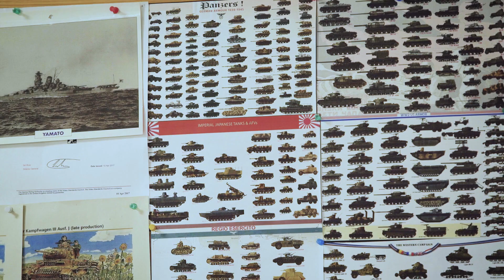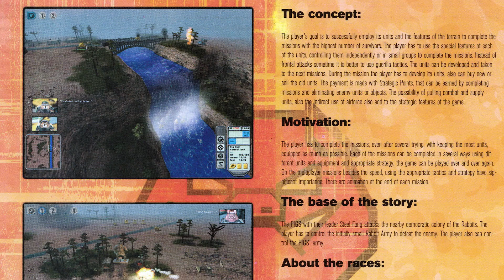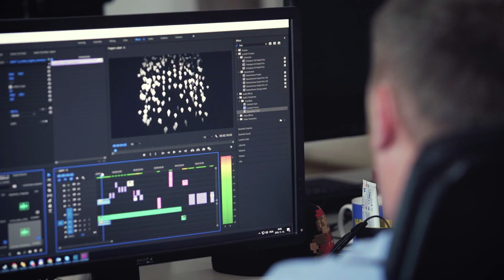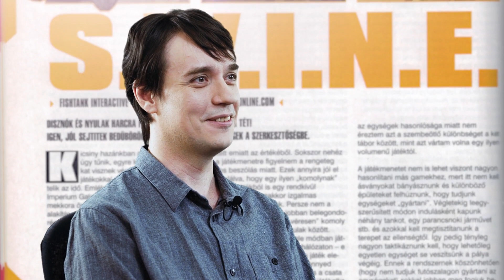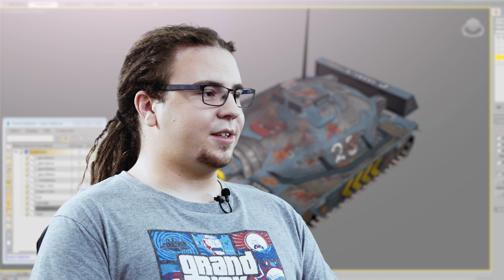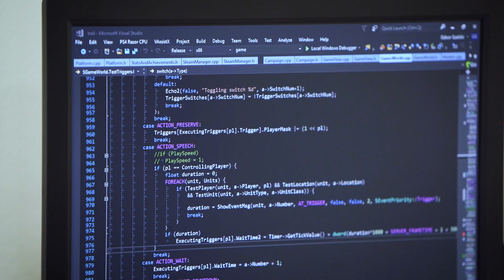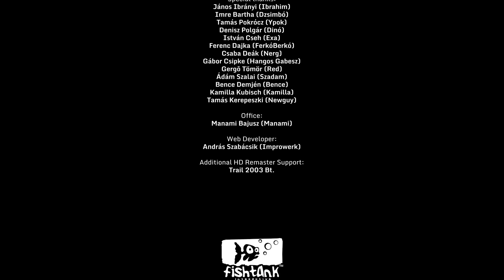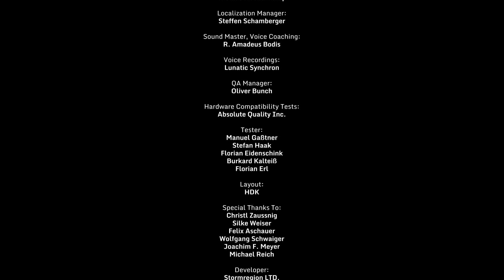Making of S.W.I.N.E. HD Remaster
A developer documentary, where you can follow the origins of the game and the process of how Kite Games recreated this classic game. Has English, German, and Hungarian subtitles.